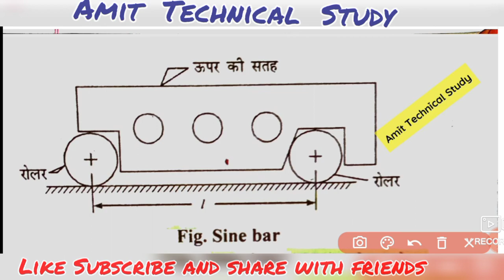Sine Bar in Hindi | Working of Sine Bar | Sine Bar kya hota hai | Cnc machine in hindi